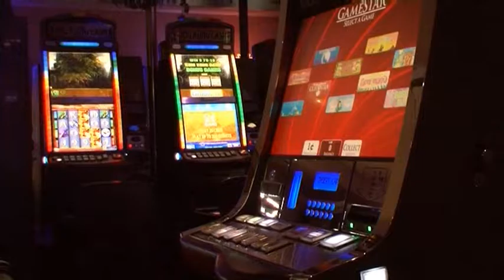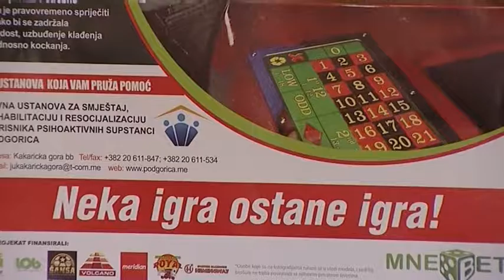Prilog o problemu kockanja u informativnoj emisiji Žurnal na PRVA TV, 19.02.2017.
O problemu kockanja u Crnoj Gori, naročito kod mladih, Savjetovalištu Enetra-Podgorica pri ADP-Zid i tretmanu koji sprovodi za osobe koje su zavisne od kockanja govorila je psihološkinja Vesna Kraljević u okviru Žurnala na PRVA TV. Prilog je emitovan 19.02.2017.

Savjetovalište Entera-Podgorica pri ADP-Zid sprovodi stručan i specijalizovan tretman osoba koje su zavisne od kockanja. Više o Savjetovalištu pogledajte na , a za sve dodatne informacije možete se javiti putem
telefona 067/688-908;